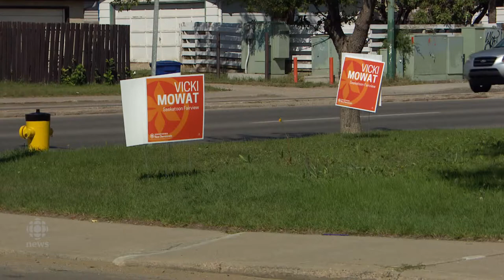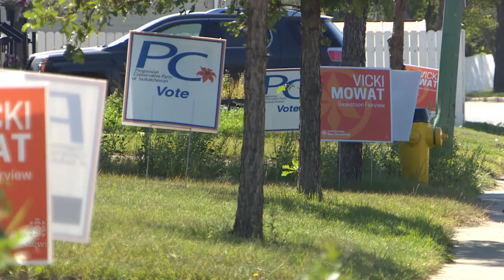Saskatoon Fairview byelection is a 5 person race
Nominations closed with 5 people letting their names stand for the provincial byelection in Saskatoon Fairview.